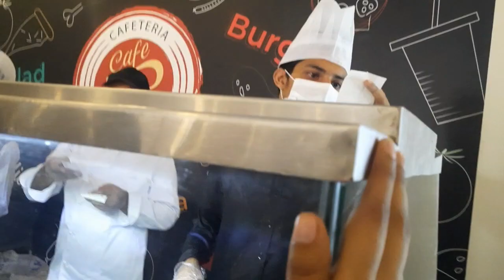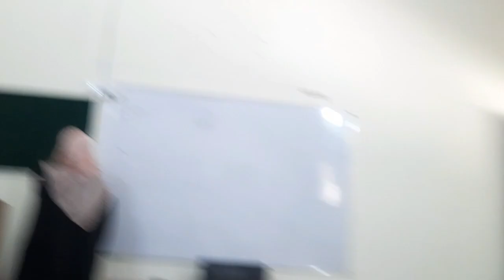FACE REVEAL || KESA LGA || TUBA SISTER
In This Channel Main Ap Sab ko Batau Gi, Ky Larkiyan Hijaab Or Pardy Main Reh Ky Vlogging Kesy kar Sakti Hain..

✨️ Face Reveal
✨️Aj ka vlog
✨️Home Decoration
✨️ Numl University
✨️Pyari Maryam
✨️AlHamdulliah For Everything
✨️My New Channel
✨️Start Vlogging With Hijab.
✨️Tuba Sister
✨️Family